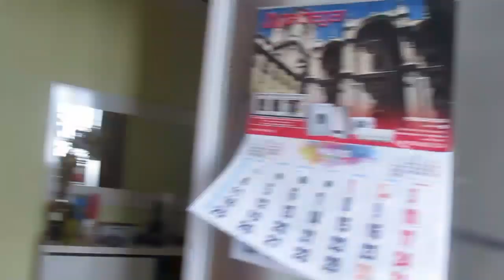Отношения с подругами.👭 Больше не пою.🙊 Жду аплодисментов. 👏ИСПАНИЯ Влог